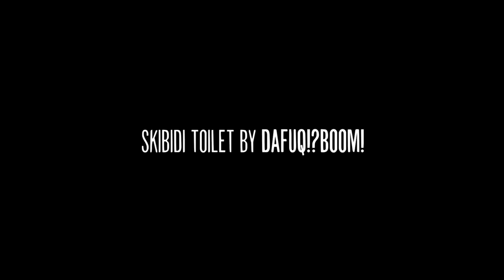ЭВОЛЮЦИЯ ТИТАН ДРЕЛЬМЕНА! НОВЫЙ АНТИ ТИТАН! МУЛЬТИВСЕЛЕННАЯ Skibidi 39 СЕРИЯ РОБЗИ